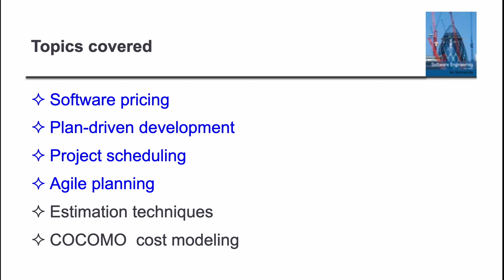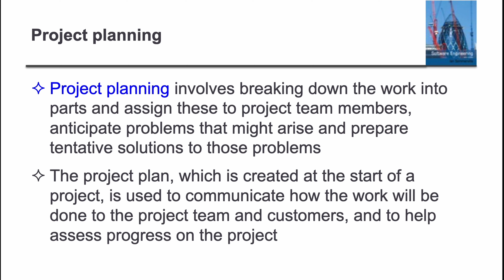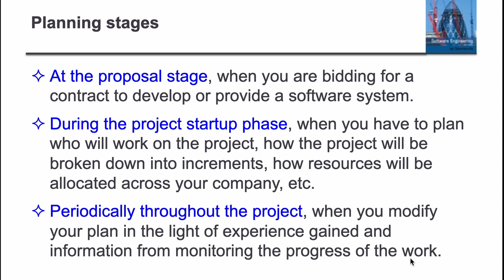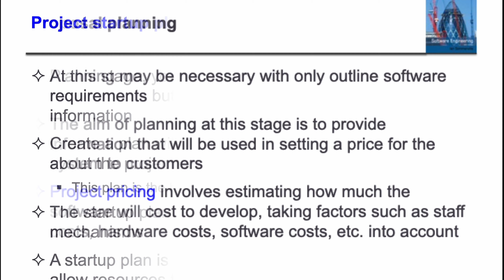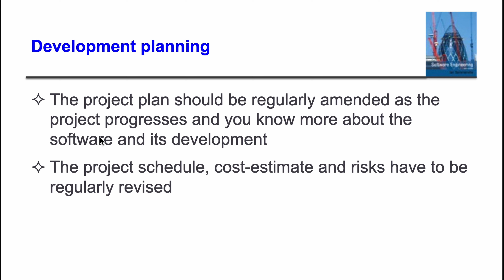Project planning | chap 23 | Software Engineering | Ian Sommervile | in urdu/ hindi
Today, we have started a new chapter, that is project planning. In this video, we will learn project planning and its phases.